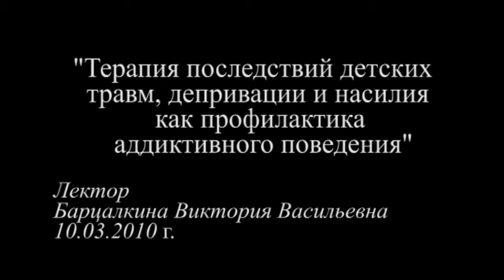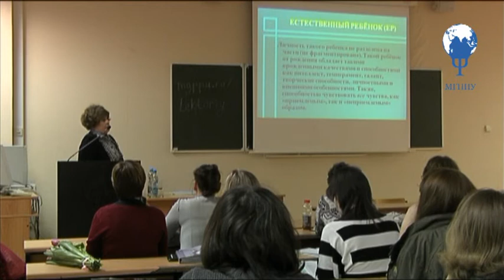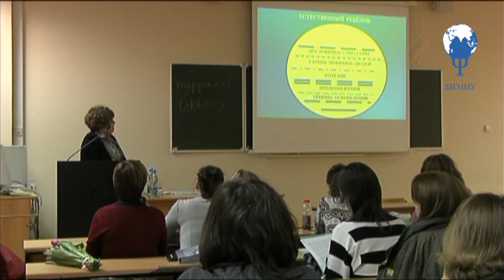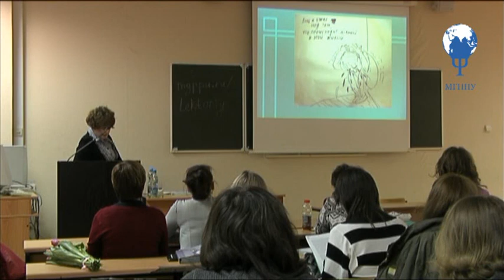Публичная лекция В.В.Барцалкиной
«Терапия последствий детских травм, депривации и насилия как профилактика аддиктивного поведения». Лектор: Барцалкина Виктория Васильевна, к.пс.н., доцент, зав. лабораторией «Медико-психологическая реабилитация» МГППУ. Описано возникновение зависимого поведения и его связь с ранней психологической травмой. Фрагмент. Подробнее